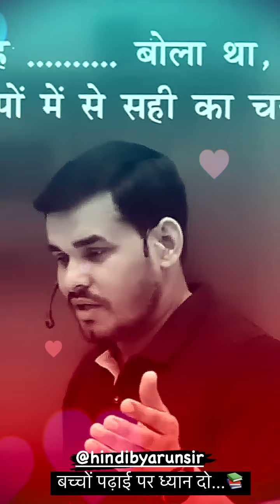Arun Sir ने दी सलाह | पढ़ाई पर ध्यान दो बच्चो